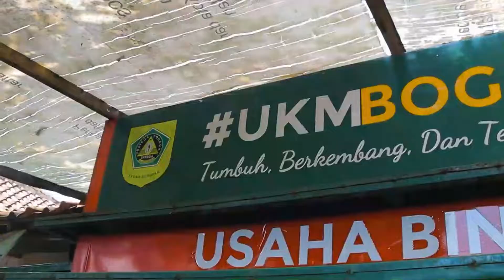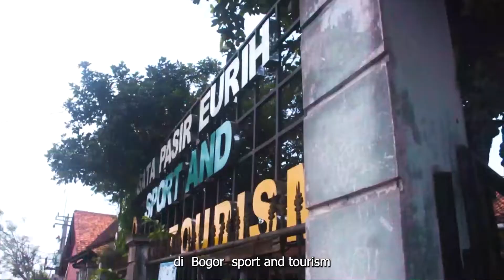DESA WISATA PASIR EURIH